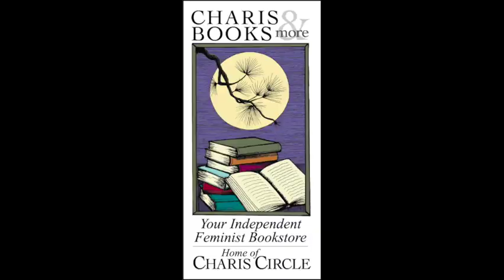PERFECT BLACK: CRYSTAL WILKINSON IN CONVERSATION WITH KIESE LAYMON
Charis welcomes Crystal Wilkinson in conversation with Kiese Laymon for a celebration of Perfect Black. Crystal Wilkinson combines a deep love for her rural roots with a passion for language and storytelling in this compelling collection of poetry and prose about girlhood, racism, and political awakening, imbued with vivid imagery of growing up in Southern Appalachia. This event is co-hosted by the Auburn Avenue Research Library on African American Culture and History.

 In Perfect Black, the acclaimed writer muses on such topics as motherhood, the politics of her Black body, lost fathers, mental illness, sexual abuse, and religion. It is a captivating conversation about life, love, loss, and pain, interwoven with striking illustrations by her long-time partner, Ronald W. Davis.

Crystal Wilkinson is the Poet Laureate of Kentucky. She is the author of The Birds of Opulence, winner of the Ernest J. Gaines Award; Blackberries, Blackberries, winner of the Chaffin Award for Appalachian Literature; and Water Street, a finalist for both the UK's Orange Prize for Fiction and the Hurston/Wright Legacy Award. The winner of a 2020 USA Artist Fellowship, she serves as associate professor of English at the University of Kentucky.

Kiese Laymon is a Black southern writer from Jackson, Mississippi. Laymon’s bestselling memoir, Heavy: An American Memoir, won the 2019 Andrew Carnegie Medal for Excellence in Nonfiction, the 2018 Christopher Isherwood Prize for Autobiographical Prose, the Austen Riggs Erikson Prize for Excellence in Mental Health Media, and was named one of the 50 Best Memoirs of the Past 50 Years by The New York Times. The audiobook, read by the author, was named the Audible 2018 Audiobook of the Year. Heavy was a finalist for the Hurston/Wright Legacy Award in Nonfiction and the Kirkus Prize in Nonfiction. It was named a best book of 2018 by the New York Times, Publishers Weekly, NPR, Broadly, Buzzfeed, The Washington Post, Entertainment Weekly.